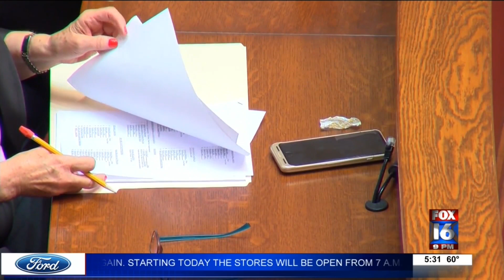Update: 197 confirmed cases of coronavirus in Arkansas, according to ADH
Governor Asa Hutchinson updated the public on the state of the economy in Arkansas along with social distancing updates